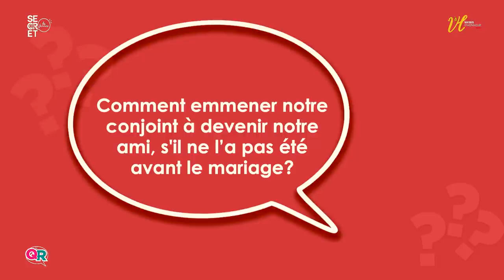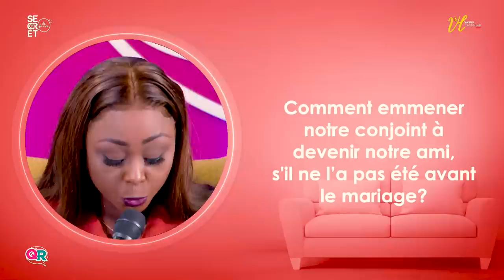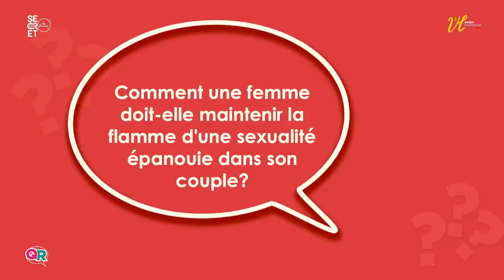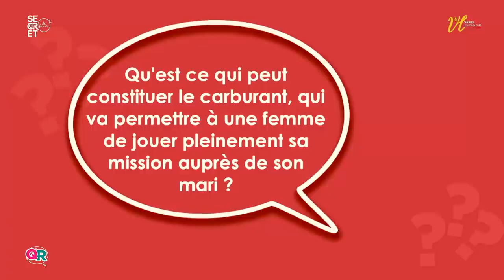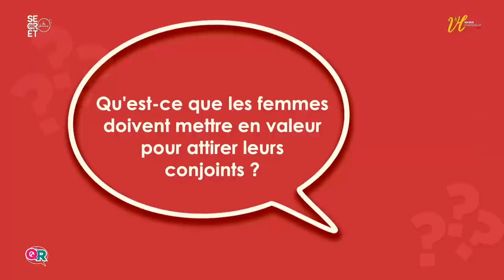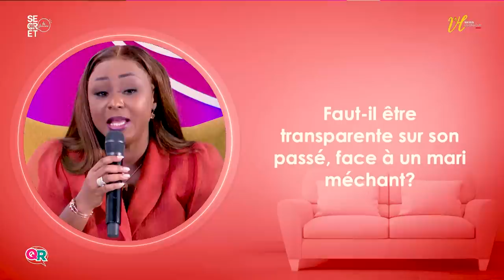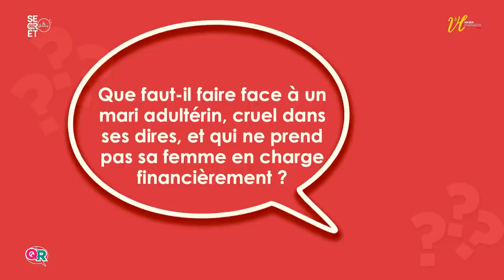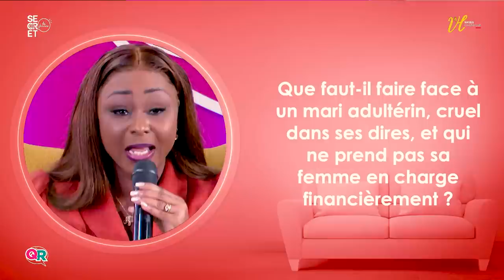SECRET DE FEMMES LE QR- PST LILLIANE SANOGO 02-07-2021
Hello mes sistas, vous m’avez fait parvenir de nombreuses questions sur les différents thèmes de notre programme Secret de femmes. Ce soir à 19h00, je te donne Rdv dans la chambre des secrets, pour recevoir de notre Père, les réponses à nos questions. Je t’y attends. 🙏🏾